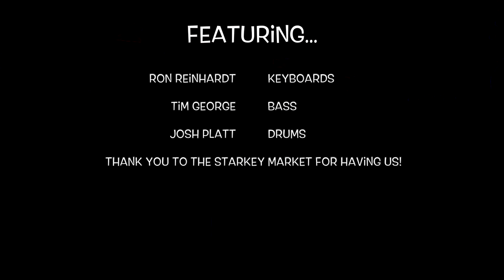Kyle Schroeder Blues Group LIVE at Starkey Market's Blueberry and Blues Fest 2019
Featuring...

Ron Reinhardt on Keyboards
Tim George on Bass
Josh Platt on Drums

I had such an amazing time preforming with this group for Starkey Market's first annual Blueberry and Blues Fest!